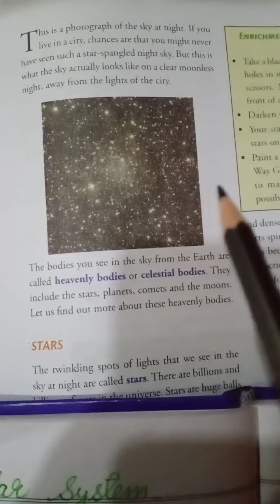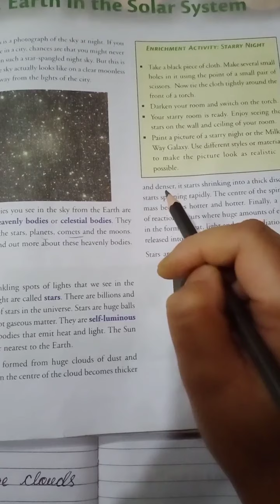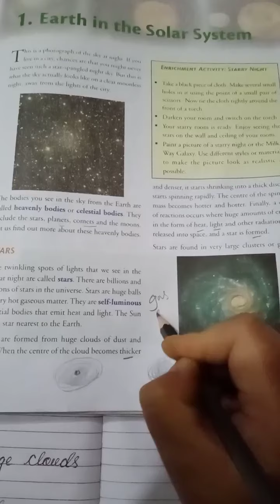The Earth in the Solar System ( part 1 )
Class:6th  Geography  Ch-01